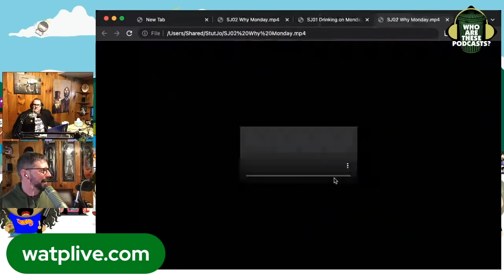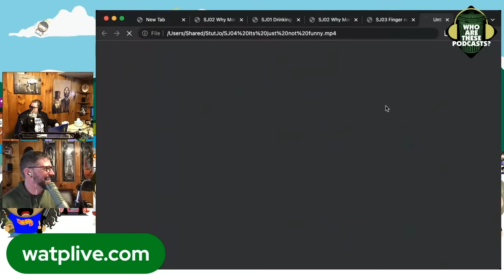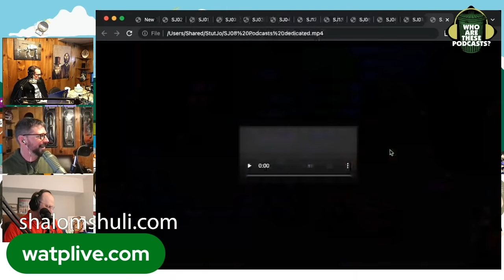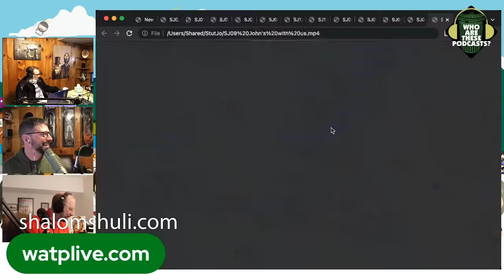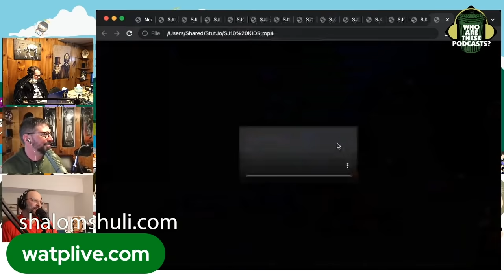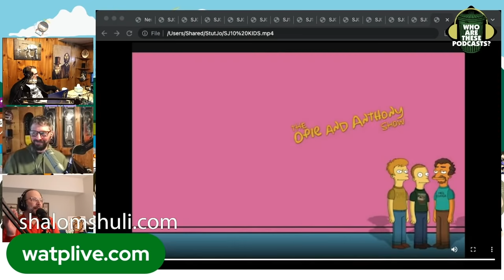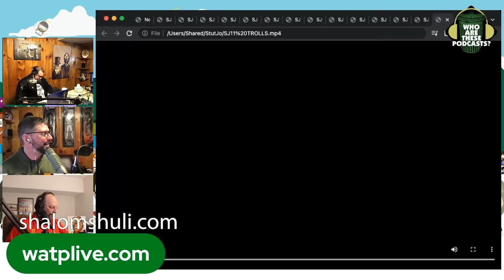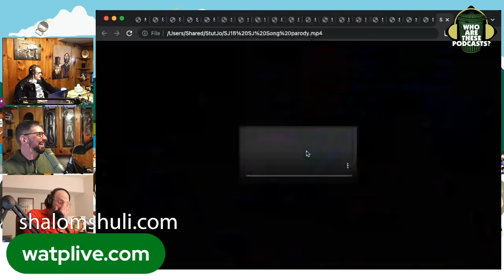Stuttering John Completely Backs Down After Shuli Accepts His Challenge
Stuttering John has been aggressively calling Shuli out for years now. After taking the high road, Shuli decided to finally accept John's challenge. Well wouldn't you know it, John just figured out that all of this conflict just isn't worth it. Wow, what a convenient time to have an epiphany.

See Who Are These Podcasts live in Nashville (Vinnie and Shuli will be there) on May 14th

This is an excerpt from "Who Are These Podcasts?" episode 307